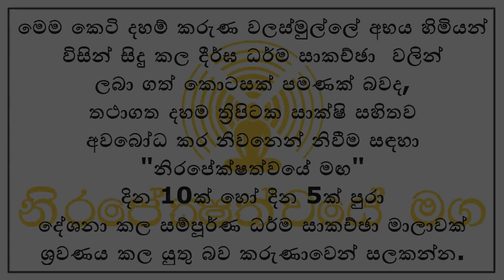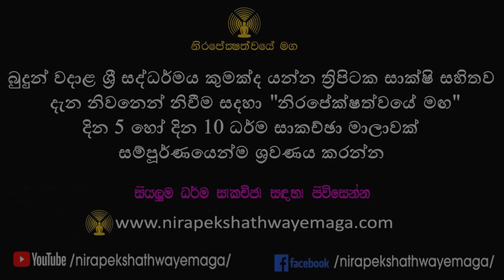රහතන්වහන්සේ පරිනිර්වානයෙන් පසු කුමක් සිදුවේද?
නිරපේක්ෂත්වයේ මඟ - නවසීලන්න්තයේ ඕක්ලන්ඩ් නගරයේ දී පැවති දින 5ක ධර්ම සාකච්ඡාව සම්පූර්නයෙන් ශ්‍රවණය සදහා,